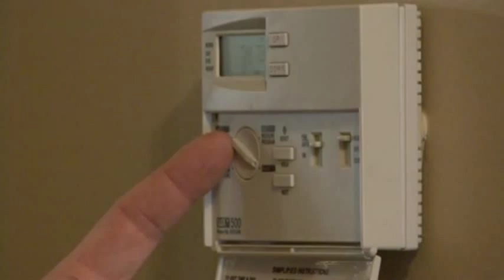Why you want an XP25 or XC25 for your home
My 1 minute elevator speech on why the XP/XC25 is the best home comfort system. Lennox innovation at it's finest! The brand new XP25 model uses inverter technology to produce a true variable capacity heat pump and air conditioner.

Our weather is always changing, yet our AC system is sized only for extreme days. The XP25 adjusts it's capacity just like the weather to do as I put it:
"Travel at the Speed of Comfort"